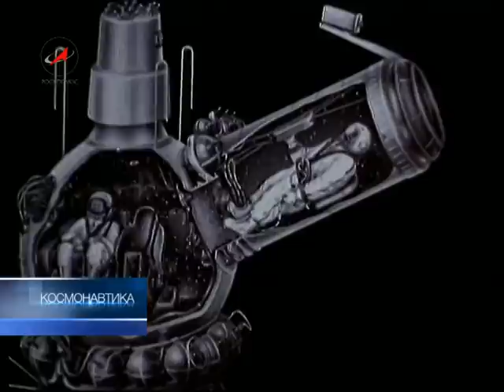"Звезда" Северина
Инженер по образованию, космонавт по увлечению, спортсмен по призванию - в эти дни Гаю Ильичу Северину исполнилось бы 85 лет. Сегодня те, кто готовится к космическим полетам, невольно вспоминают его. Ведь практически всё - от специального космического термобелья до скафандров - разработки Северина.